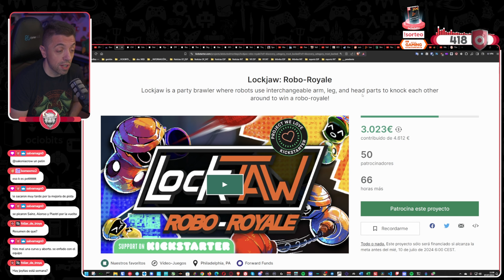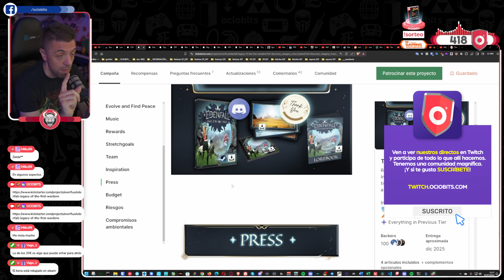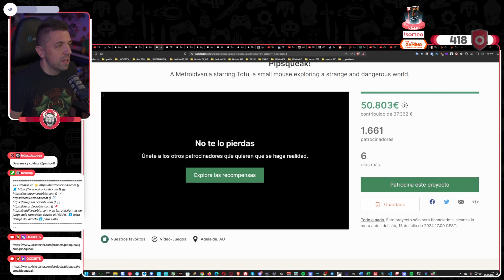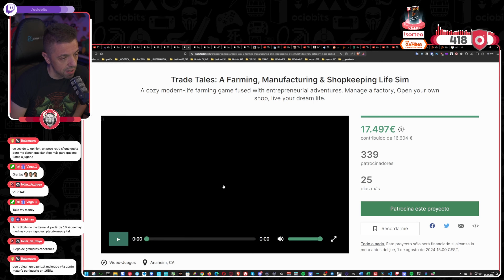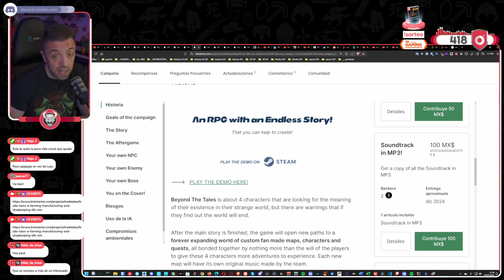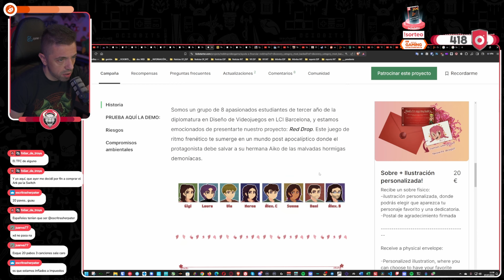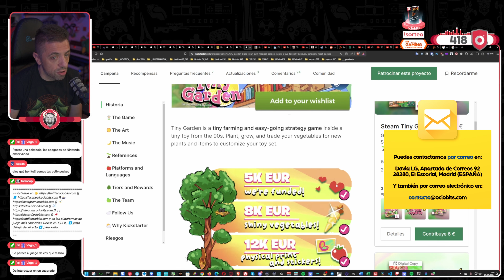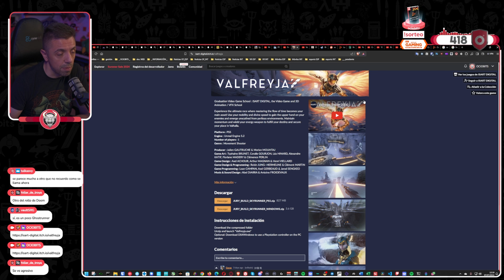💸 patrocinando VIDEOJUEGOS 🎮 JOYAS y ESTAFAS en KICKSTARTER ITCHIO | episodio 22 | julio 2024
➡️ ¡OJO! Puedes contactar conmigo por correo en:
📪 | David GL / Apartado de Correos 92 / 28280 / El Escorial - MADRID

OCIOBITS se constituye en marca nacional registrada ante la Oficina Española de Patentes y Marcas bajo tipo figurativo con expediente M4046067. Dicha marca es propiedad exclusiva de su titular, siendo publicada dicha resolución en fecha 12/05/2020 a todos los efectos legales.

Los diseños originales, bocetos, sonidos y/o pistas musicales creados por nosotros tienen registrados sus derechos. Cualquier intención de reproducción o uso de dichos contenidos originales queda denegada salvo autorización expresa por el titular de la marca OCIOBITS.